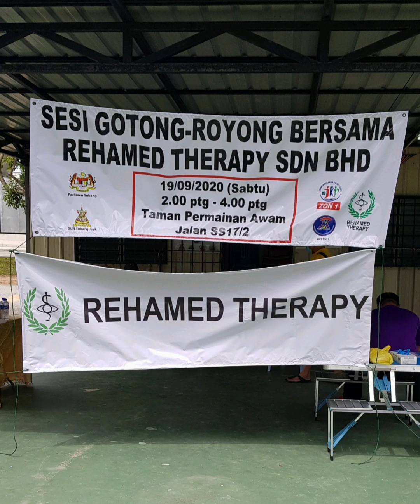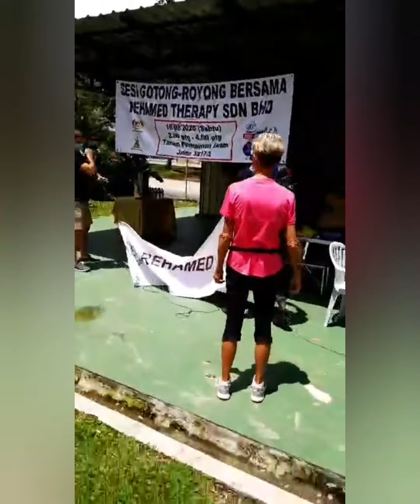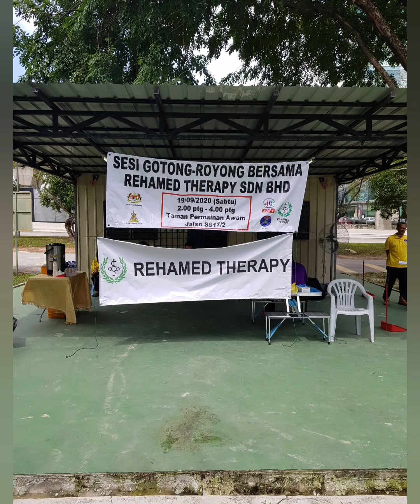Subang Jaya Park Cleanup Day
Healthy environment - healthy nation. Healthy nation - healthy country.
Our first cleanup day in one of the parks of Subang Jaya turned out to be a great success. We loved serving the community we live in and this shall continue.